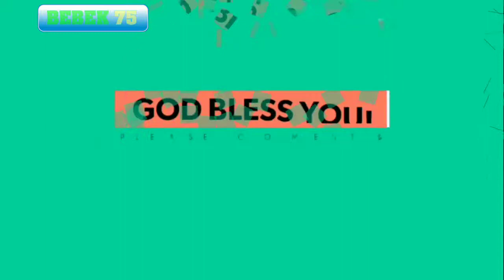Full Haki!! Mugiwara vs cavendish vs don jinjao Full HD 1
Diskus OP adalah Channel Youtube yang berisikan tentang teori one piece indonesia, kami juga akan mengshare tentang berita-berita terbaru seputar dunia one piece, apalagi saat ini One Piece sedang menuju Arc-Arc yang ditunggu-tunggu oleh para OPLOVERS, yaitu Arc Wanokuni, Video-video baru akan selalu hadir setiap harinya, entah teori, review, berita, pokoknya semua tentang One Piece akan hadir disini. Jadi, mohon bantuannya kepada nakama semuanya :) Sebelum oda mengkonfirmasi, mari kita kerahkan seluruh teori-teori terbaik kita, dan menemukan titik terang atas segala misteri yang telah di lontarkan Eiichiro Oda😁

Non-profit, educational or personal use tips the balance in favor of fair use' Fair use guidelines Each country has different rules about when material without the permission of the copyright owner may be used. Some other countries have similar concepts called fair uses that might apply differently.

Tidak lupa kami mengucaokan syukur dan terima kasih banyak kepada :  Allah Subhanahu wa Ta'ala | Nakama Diskus OP l Eiichiro Oda | Shueisa | Toei Animation l Orojackson l OPfanpage l fandom Wikia One Piece l Youtube